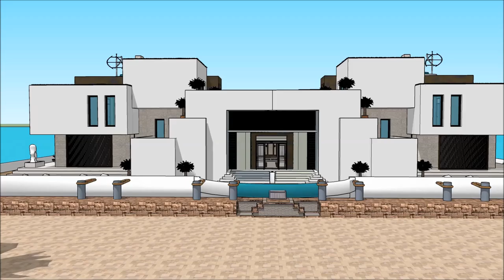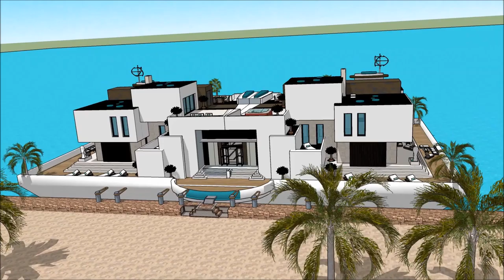HUSBÅT ARKITEKTUR AMSTERDAM MODERNISME VISUALISERING STILARTER TEGNING CHALMERS EIENDOMSUTVIKLING S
The floating house villa houseboatzania launching an innovative high-end luxury yacht floating house villa mansion home design potentially as a display of exhibition of the HUSBÅT ARKITEKTUR AMSTERDAM MODERNISME  VISUALISERING STILARTER TEGNING CHALMERS EIENDOMSUTVIKLING S.

The collection of the Floating house villa houseboatzania concept of HUSBÅT ARKITEKTUR AMSTERDAM MODERNISME  VISUALISERING STILARTER TEGNING CHALMERS EIENDOMSUTVIKLING S consists of high luxury and architectural art pieces in minimalism combined with living on the waterfront of the harbour.

The floating house villa mansion yacht design has the basis to sustain living with high standards and contemporary structural design HUSBÅT ARKITEKTUR AMSTERDAM MODERNISME  VISUALISERING STILARTER TEGNING CHALMERS EIENDOMSUTVIKLING S with numerous of prospects for excessive living and celebrating the desire of life worldwide: